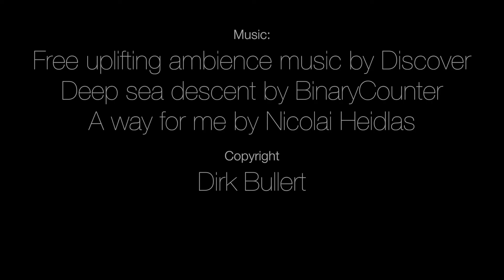VLOG-017 Die Sonne ist zurück auf Angaga (Tag 7 auf den Malediven)